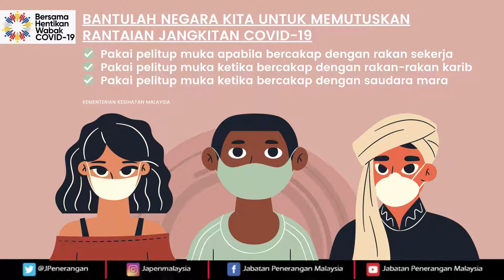Pakailah pelitup muka ketika berinteraksi dengan orang lain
Pakailah pelitup muka ketika berinteraksi dengan orang lain. COVID-19 boleh jangkiti sesiapa sahaja.